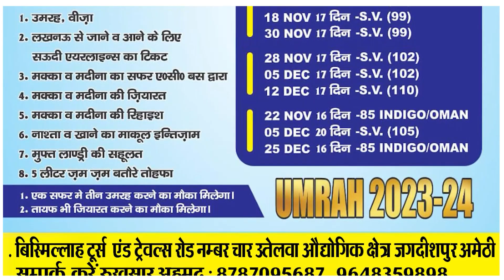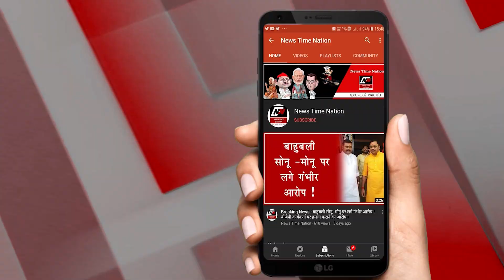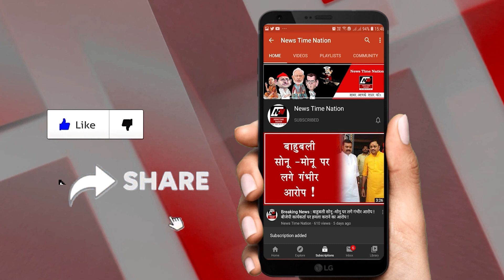सुल्तानपुर में कोतवाली नगर के लोलेपुर निवासी आमिर उर्फ बाबू सुत मुख्तार अहमद को ट्रक ने रौंदा ! NTN